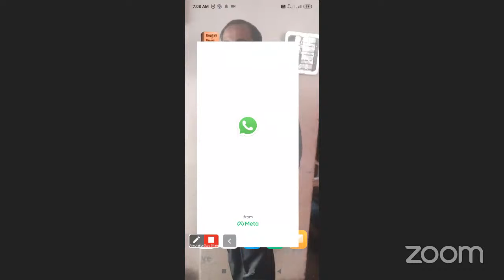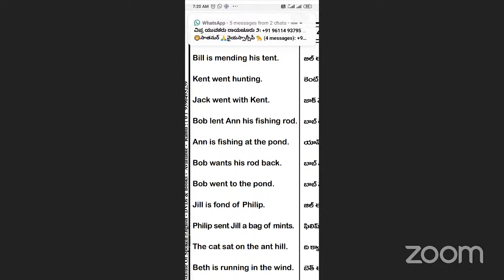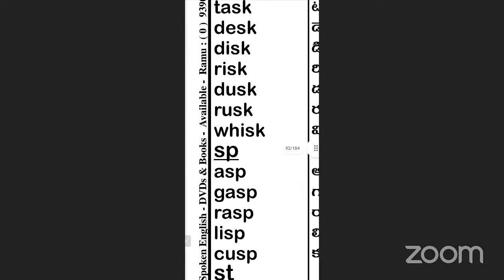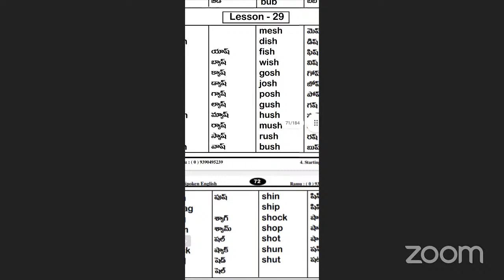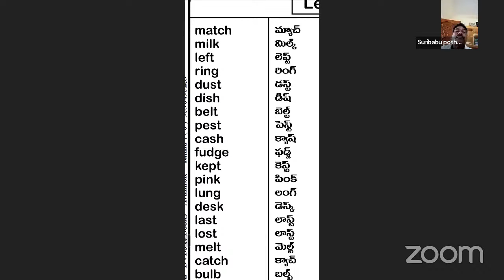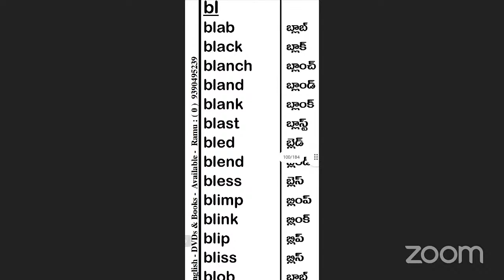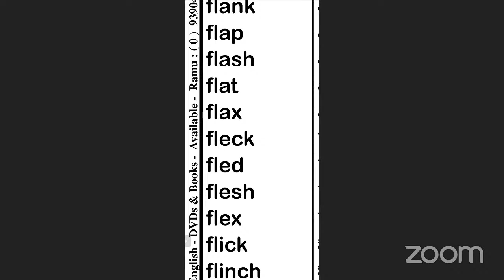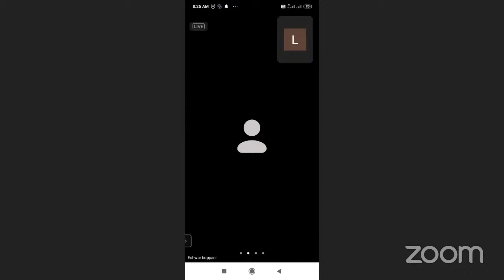Ramu Spoken English's Personal Meeting Room